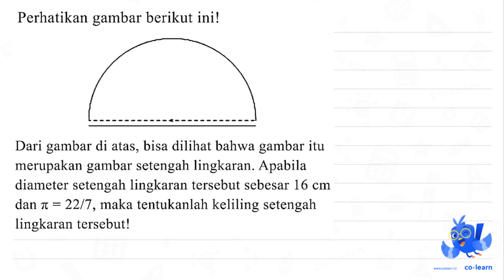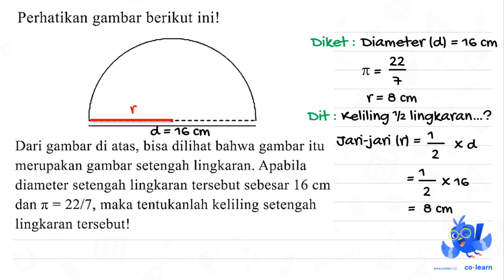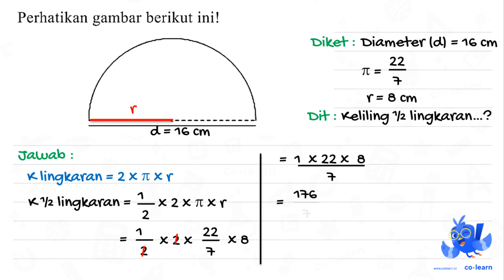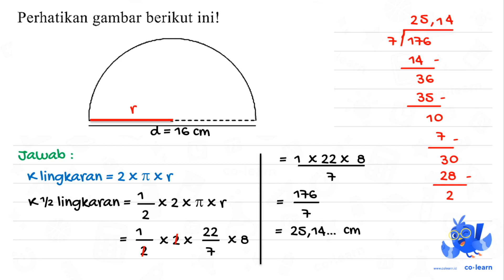Perhatikan gambar berikut ini! Dari gambar di atas, bisa dilihat bahwa gambar itu merupakan gamba...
Perhatikan gambar berikut ini! Dari gambar di atas, bisa dilihat bahwa gambar itu merupakan gambar setengah lingkaran. Apabila diameter setengah lingkaran tersebut sebesar 16 cm maka tentukanlah keliling setengah dan 22/7_ TC lingkaran tersebut!

Sumber Soal: Matematika SD rumusbilangan.com / rumus.co.id  , N/A

00:00 : Bedah Soal
01:00 : Konsep, rumus dan pengertian Luas Lingkaran
01:18 : Langkah penyelesaian soal
02:29 : Jawaban akhir
02:59 : Penutup